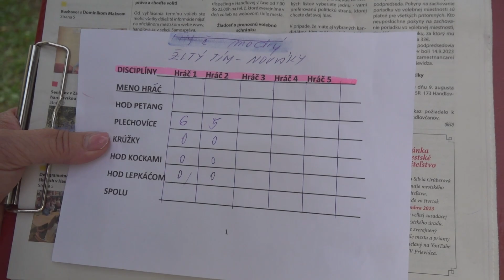Vyhrali všetci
Handlovské denné centrum bolo koncom minulého týždňa hostiteľom športového duelu seniorov. Súperi prišli z Mestského klubu dôchodcov v Novákoch.